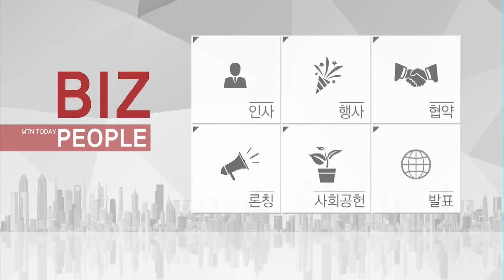[비즈피플] 황창규 KT 회장 "세계 최초 5G 상용화 성공시킬 것" 외 2건 / 머니투데이방송 (뉴스)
09/04 MTN 투데이

경제계 주요 인사들의 소식을 전하는 비즈피플입니다.

1. 황창규 KT 회장 "세계 최초 5G 상용화 성공시킬 것"
2. 박근태 CJ 대한통운 사장, 中 쓰촨성 대표단과 회담
3. 한독, 조정열 신임 대표이사 사장 선임